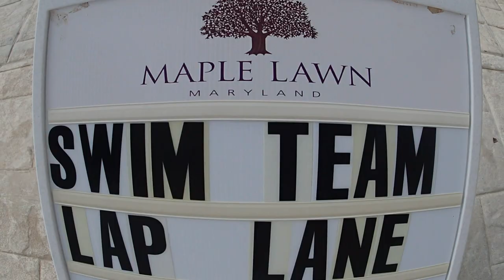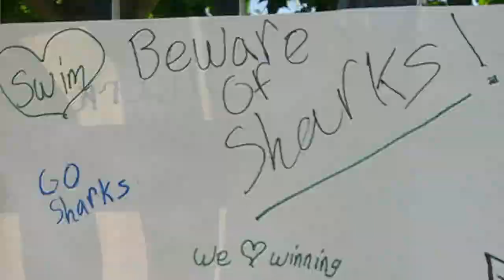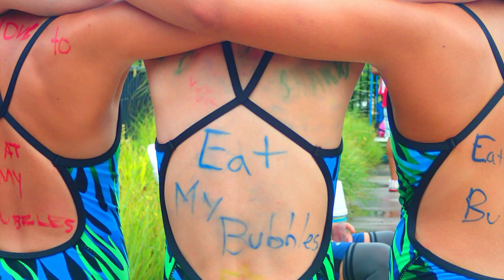ML Sharks Swim Team 2013 HD - season recap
Congratulations, Sharks! We are the Central Maryland Swim League Division IX Champion!